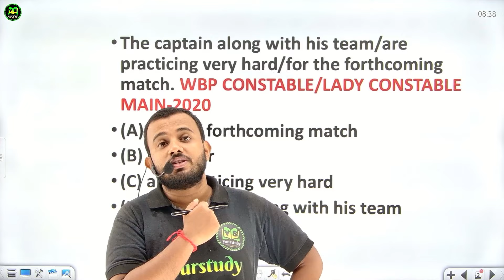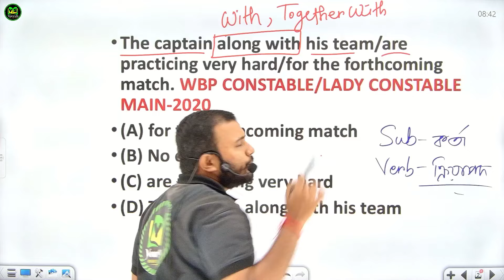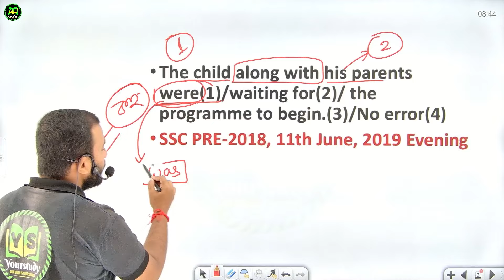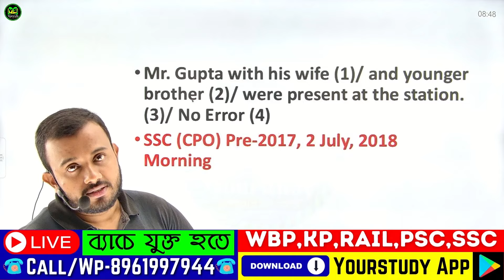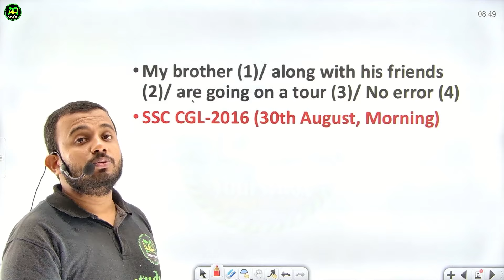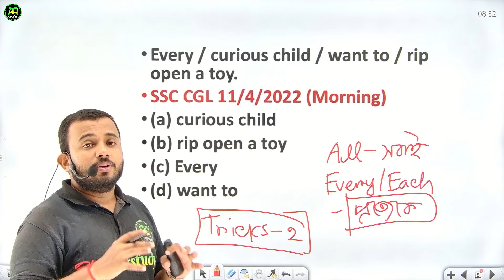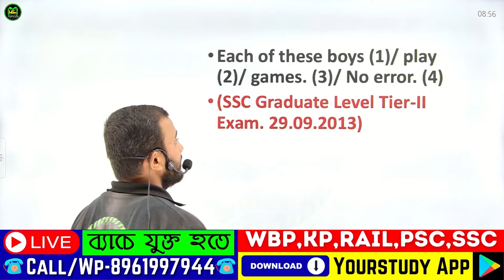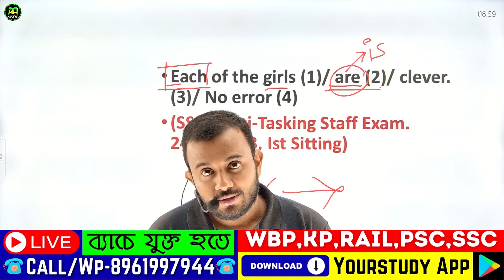Sub Verb Agreement with tricks | English Grammar for Competitive Exams| ANM GNM, police, SSC PSC